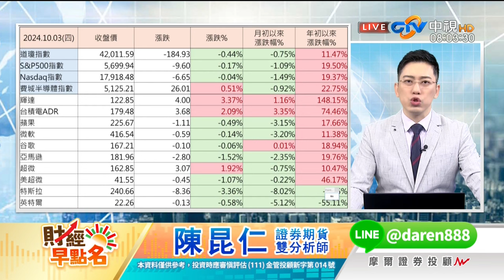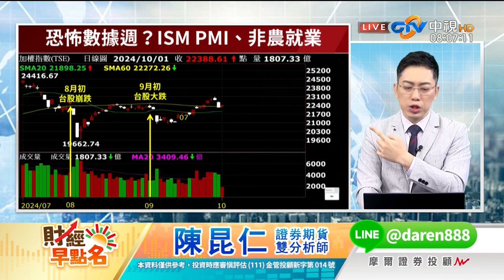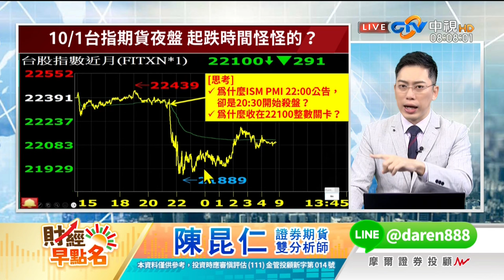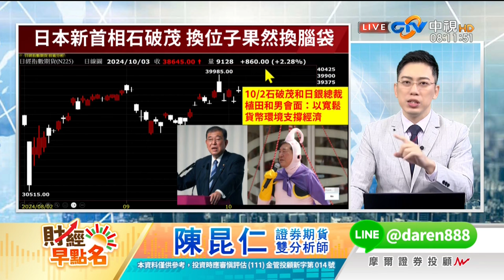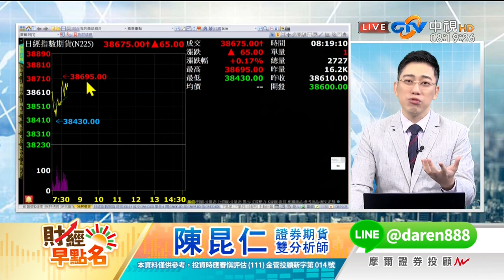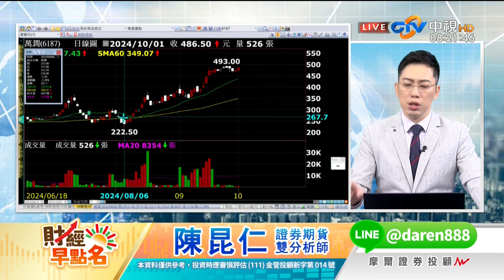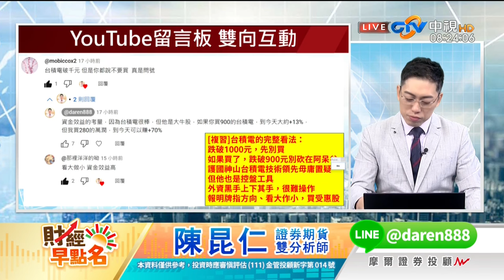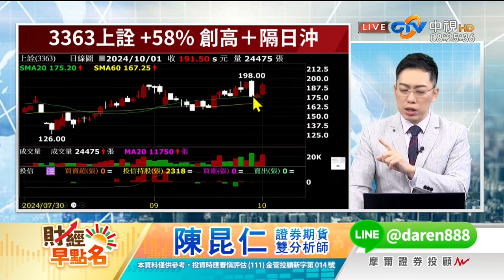中視【財經早點名】20241004 陳昆仁：重量級數據來襲！ 8/5台股崩盤再現！？